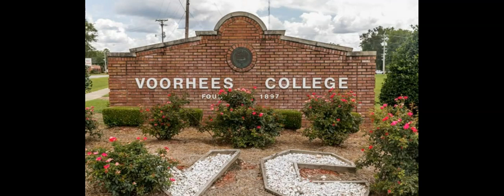30 Amazing Things By Black Adventists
Dr. Benjamin Baker highlights 30 random, but amazing, things done by black Seventh-day Adventists.